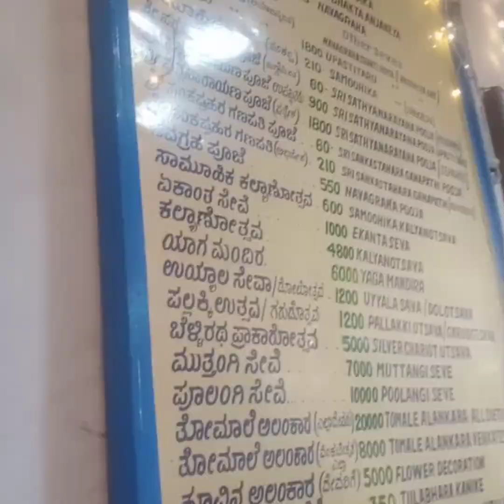ಯುಗಾದಿ ಹಬ್ಬದ ಪ್ರಯುಕ್ತ ಬನಶಂಕರಿಯಲ್ಲಿರುವ ಸ್ವಾಮಿ ವೆಂಕಟೇಶ್ವರ ದೇವಸ್ಥಾನಕ್ಕೆ 🙏ಹೋಗಿದ್ದೆವು🥰